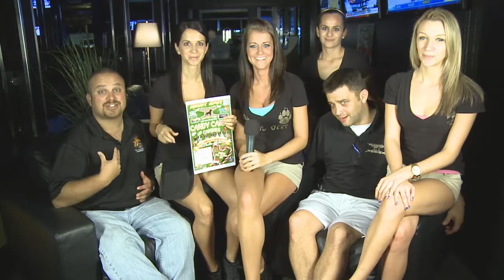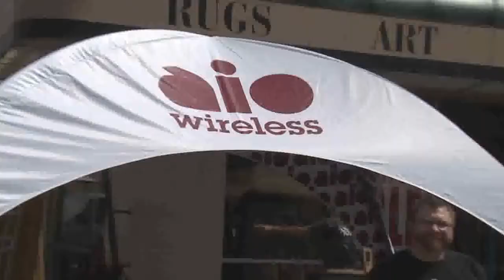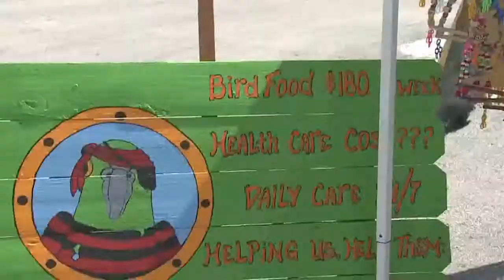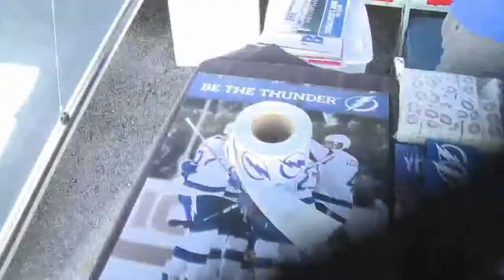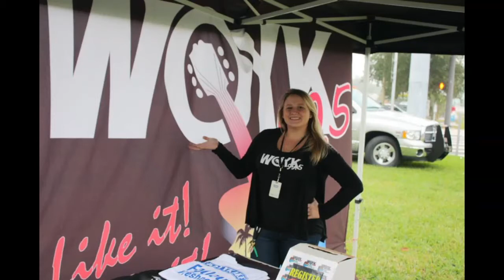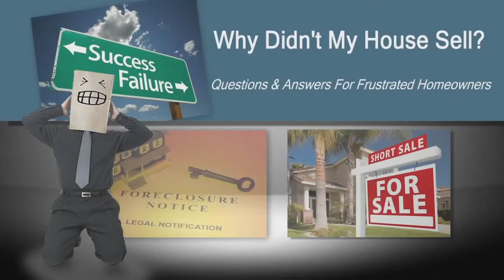12 04 2013 The Brown Boxer Countryside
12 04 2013 The Brown Boxer Countryside.
Tony gets the skinny at The Brown Boxer Countryside.
He talks to staff galore about Bike Night and more.